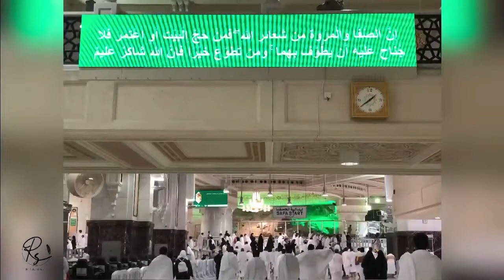Vlog of 1st Umrah in Mecca after Covid-19 | فلوغ أول عمرة في مكة المكرمة بعد كوفيد-١٩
First Umrah in Mecca after Covid-19
Starting 2021 like this is a Blessing.
Alhamdulellah it was Amazing and unforgettable one.

TimeStamp:
0:00 intro (مقدمة و الدخول للحرم)
0:17 Athan (الأذان)
1:12 Tawaf (الطواف)
1:35 Al kaaba (الكعبة المشرفة)
2:29 al saae' (السعي بين الصفى و المروة)
3:45 Duaa (دعاء و الخروج من الحرم)

أول عمرة في مكة المكرمة بعد كوفيد-١٩.
الحمد لله كانت رائعة و لا تنسى و بداية جميلة ل ٢٠٢١.
كذلك التنظيم و الإجراءات الاحترازية للحماية و السلامة.
تقبل الله منا و منكم صالح الأعمال 🙏🏻